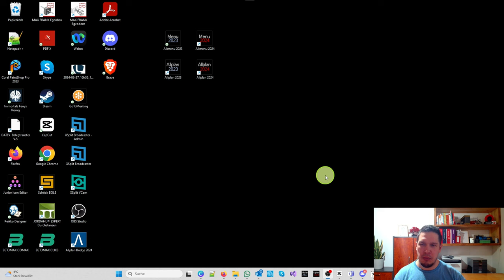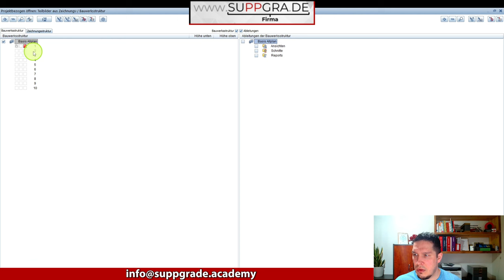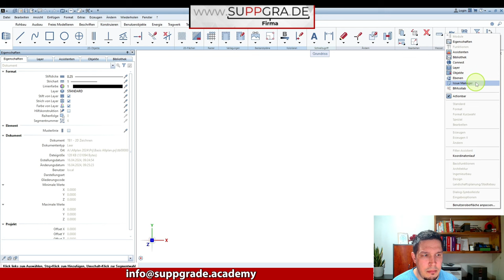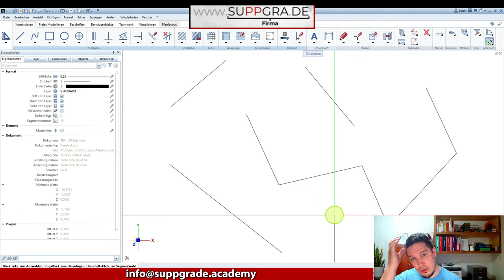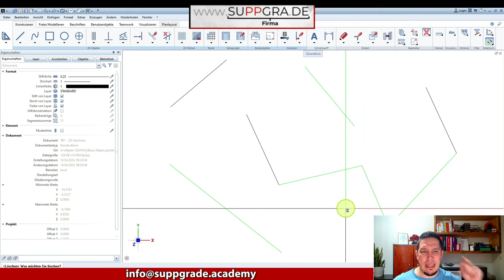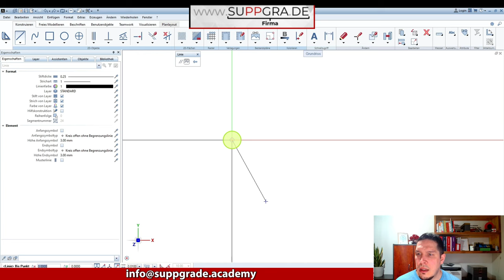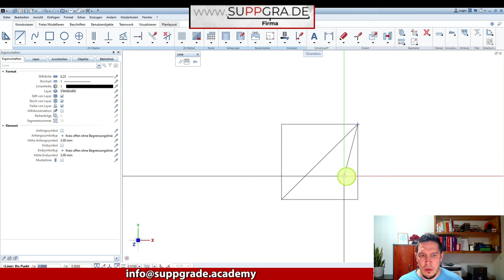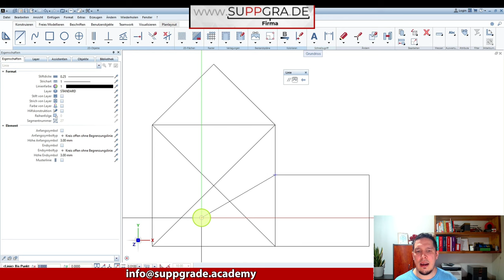Für Einsteiger und aufstrebende Experten - So beginnst du mit Allplan.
In meinen Videos zeige ich euch die ersten Basics in Allplan. Gemeinsam starten wir Schritt für Schritt und legen ein Projekt an. Außerdem lernen wir die Teilbilder genauer kennen. Und als besonderes Highlight zeichnen wir gemeinsam das Haus vom Nikolaus und gewöhnen uns an das Koordinatensystem. Lasst uns zusammen in die Welt des 3D-Designs eintauchen! 💻📏”

Viel Erfolg mit deinem Kanal!